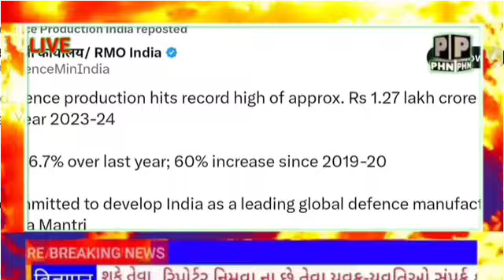हिन्दुस्तान ने सबको चौकाया। रूस और हिन्दुस्तान ने खेल खेला।